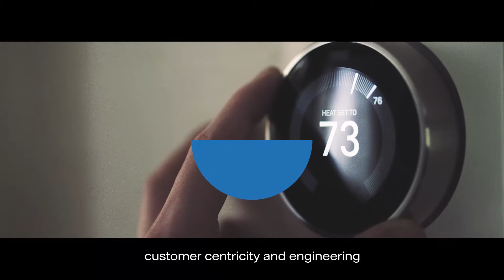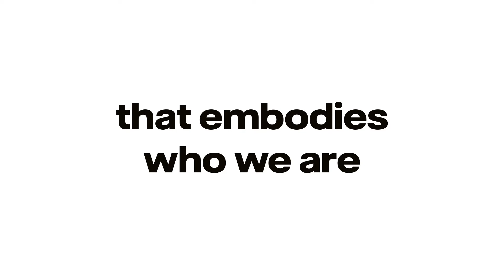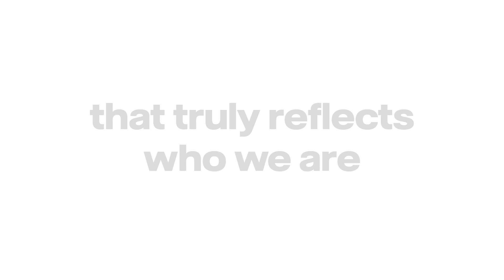A visible new Vattenfall